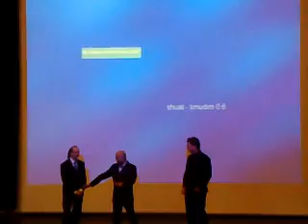Hippopotam - Hamosad Hasagur Pre-Show 22/8/08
היפופוטם - הצגה לפני המוסד הסגור
תהנו ;)